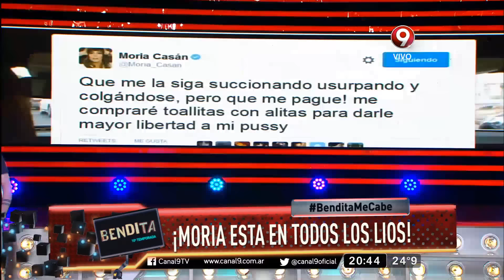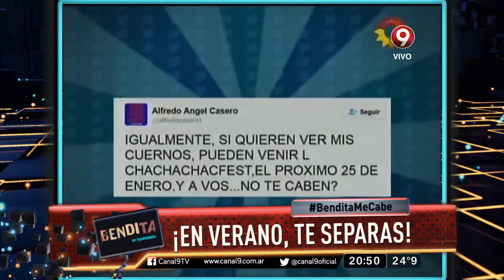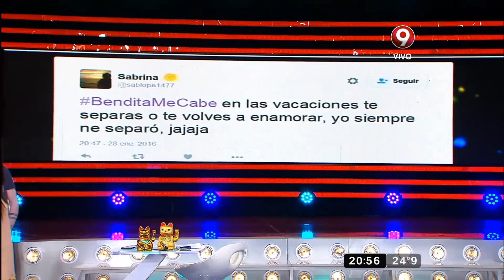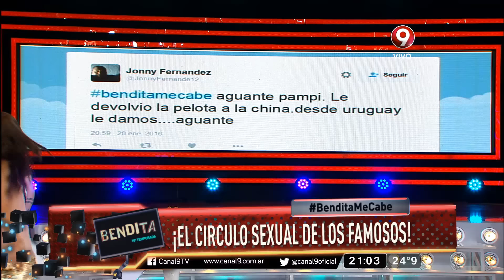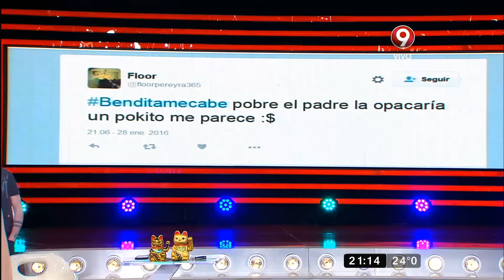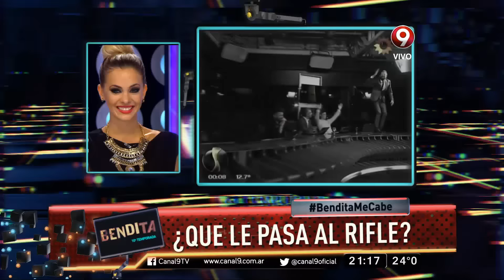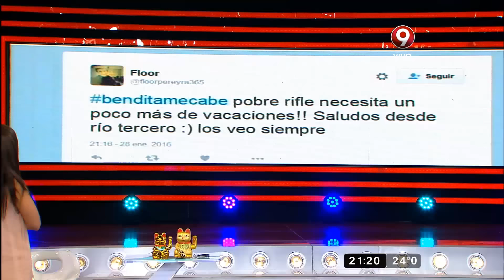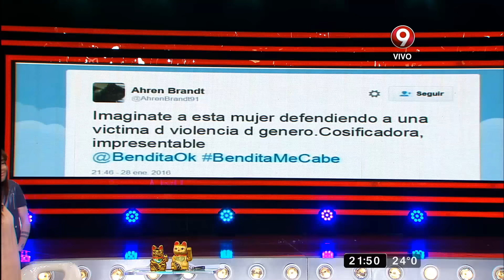Bendita: Programa del 28 de Enero 2016